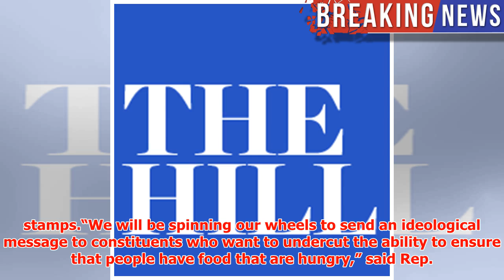House to vote on farm bill with food stamps revamp next week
► The House will vote on a GOP farm bill next week that would impose tougher work requirements on food...